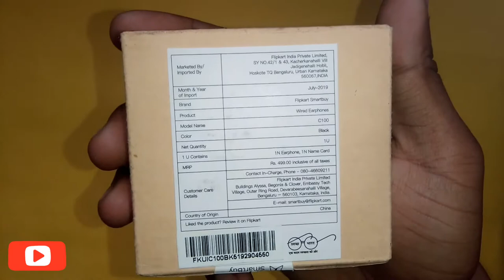Flipkart smart buy earphone unboxing and review in hindi |mjtk|Tech apk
Hello dosto kaise ho aap sabhi asha karta ho ache hoge to dosto
aaj hum aap ko flipkart smart buy earphone ka unboxing and review karange to video ko pura dekhe or video par apna pyar dekhaye

Jaroor kare

Flipkart smart buy earphone unboxing and review in hindi